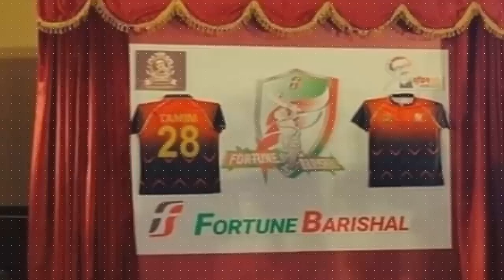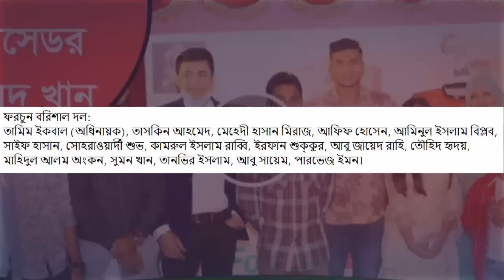দেখুন একাদশ।অধিনায়ক তামিম।বঙ্গবন্ধু টি২০ লোগো জার্সি প্রকাশ বরিশাল।bangobondhu t20 cup borisal news